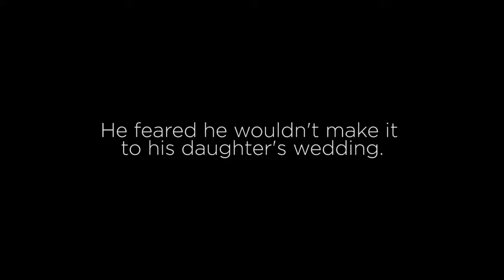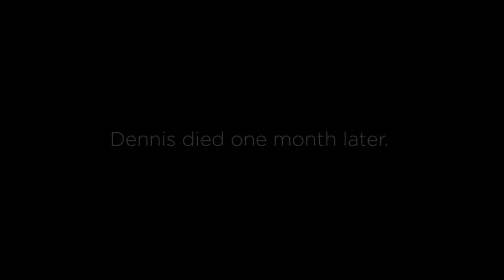One More Dance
In 2014, the National Hospice and Palliative Care Organization featured one of our Good Shepherd Hospice patients as a Moment of Life story. “One More Dance” tells the inspirational tale of hospice patient Dennis Heston’s last wish, which was to experience the father-daughter dance. It was for a wedding he wouldn’t be able to attend. With the help of Good Shepherd Hospice, this video was played during the daughter’s wedding after Dennis had passed.